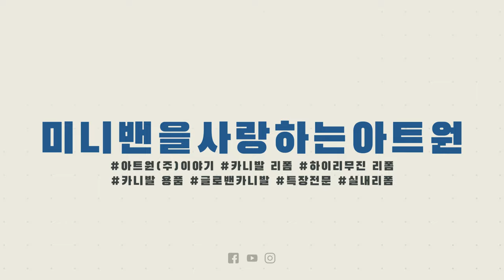순정 카니발 하이리무진 공개!기아 비트360 방문 후 전시차 둘러보기~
순정 하이리무진이 나왔다는 소식을 듣고
기아자동차 국내사업본부에 다녀왔습니다.
이번영상은 밖에 돌아다니시기 어려운 시기에
구독자님들에 궁금증을 조금이나마 풀어드리고자 영상을 제작하였습니다.
내부에서 안전과 준수사항에 맞게 촬영을 하기위해
사람이 없는 아침에 일찍 방문하여 짧은 시간동안 촬영을 진행하였습니다.
4세대 하이리무진 럭셔리하게 잘나왔습니다.
영상을 통해 확인 해보시고.
아트원에서 곧 출시되는 글로밴리무진(하이리무진)도 많은 관심 부탁드립니다.

감사합니다.

(아트원에서는 카니발의 모든것을 다루며 미니밴 특장전문 업체입니다.)
리폼 및 개조에 관한 부분은 언제든지 연락 주시면 친절한 상담으로 도와드리겠습니다.

신형 4세대 카니발 튜닝관련 정보는 아래 링크에 둡니다.
아트원 글로밴리무진 : ☎ 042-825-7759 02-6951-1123